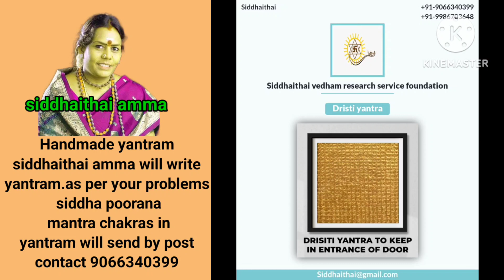ಸೀದೀ ಎಂತ್ರ ಸೀದತಯ ಅವರು ಕೈ ಯಳೇ ಬೇರೆಯವರು ನೀಮ ಕಷ್ಟ ಏನು ಇದರು ಕೇಳಿ ಸುಳ್ಳಭ ವೇಗಿ ನೀರುವತೀ ಮಾಡುತ್ತಾರೆ